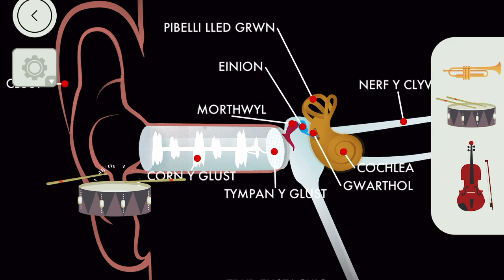STEM : Prosiect Ysgolion Creadigol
Arbrofion Gwyddoniaeth Ysgol Bro Aled  Llansannan